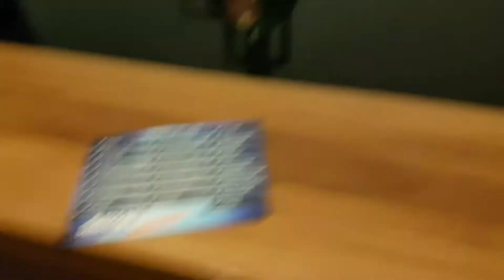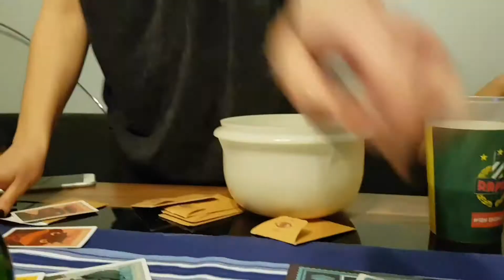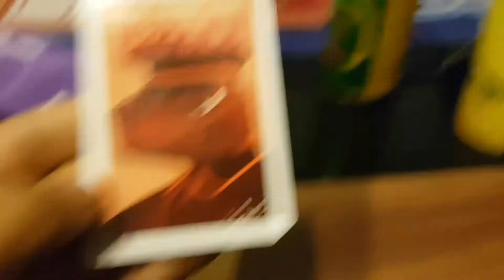SECRET HITL3R & LETZTER CHEATDAY! (VLOG) | George Kofi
SwoleOClock Discountcode➡ KOFI10